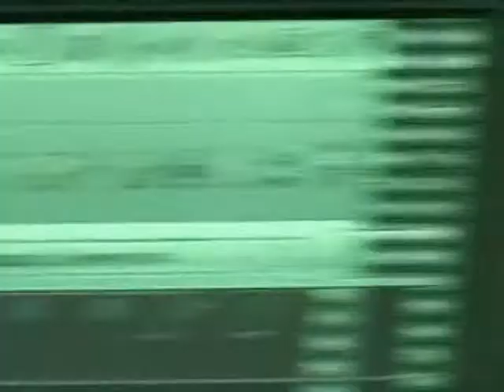Sicario N hazhe-Nucleares in the studio mix.mpg